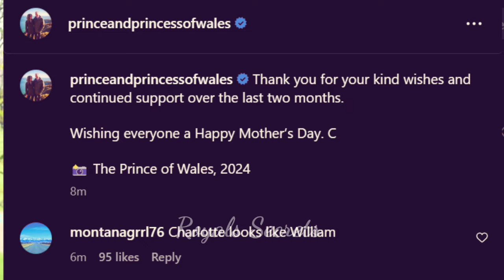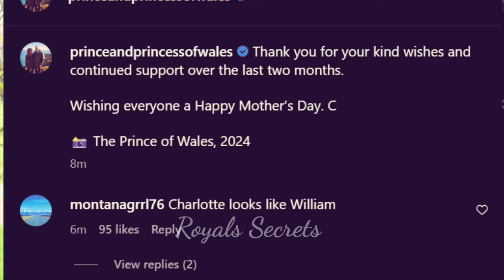Princess Kate shared an unseen photo with her children alongside her first statement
Kate Middleton celebrated Mother's Day in the UK with an unseen photo of her children on social media.
The Princess of Wales thanked her fans for their "kind wishes" and "continued support" in her first statement since undergoing stomach surgery.
The photo shows the future queen surrounded by her three children, Prince George, Princess Charlotte, and Prince Louis, who are flashing their brightest smiles at Prince William behind the camera.